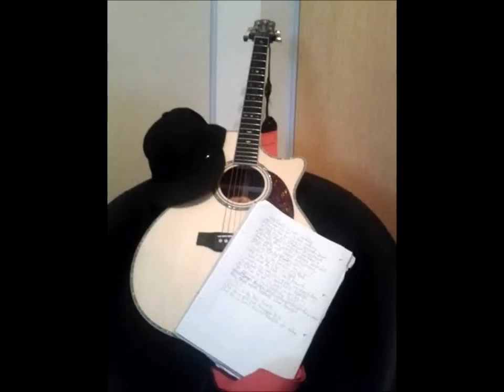Acoustic Rap Session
Using the same backing track from acoustic Am jam along with rap vocals